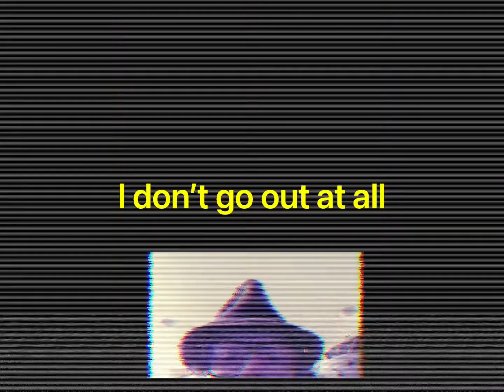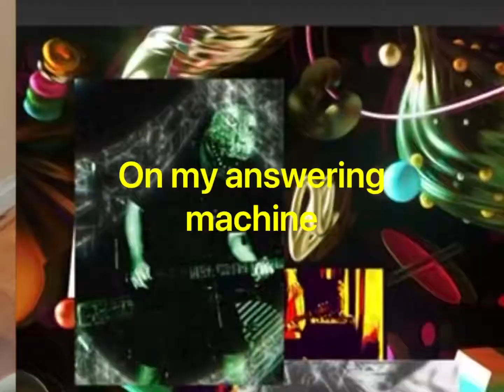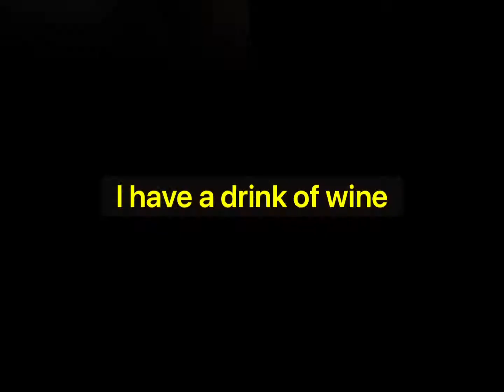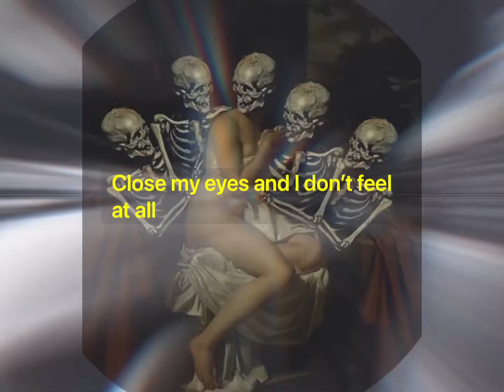My Dirty Little Room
One man’s lonely  survival  in the big city.  The comfort  of a Dirty Little Room !
I’ve lived in many - Hollywood…to Washington DC…